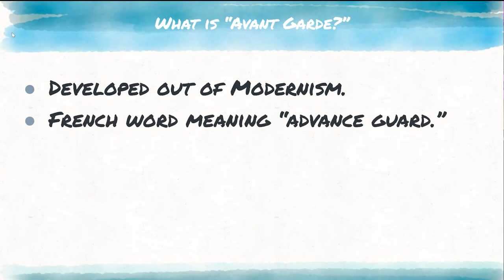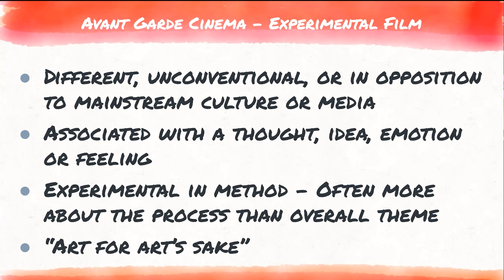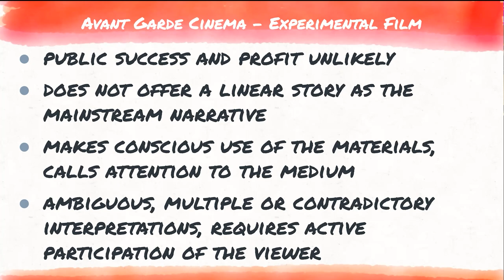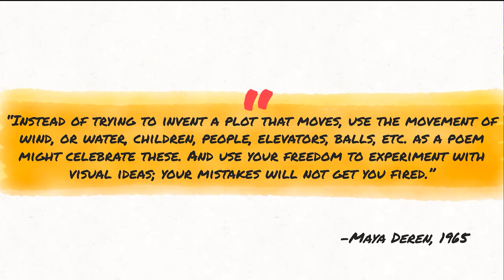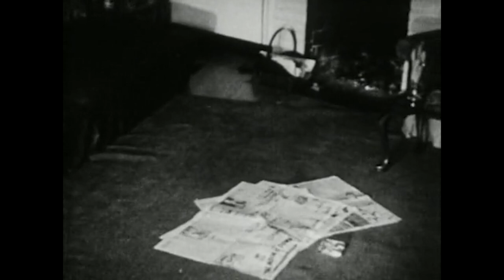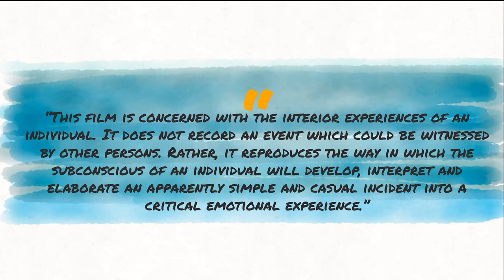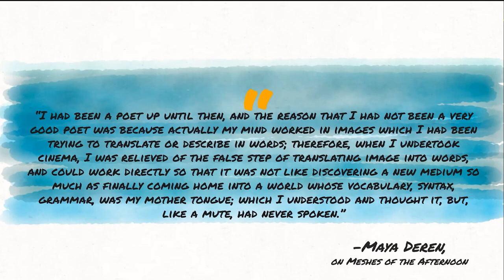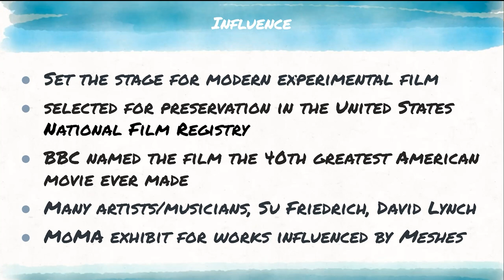Avant Garde and Experimental Filmmaking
Recorded 09/10/20